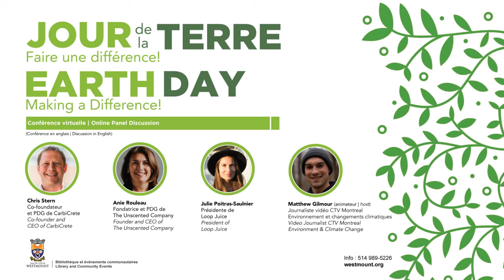Conférence virtuelle | Panel Discussion – Earth Day: Making a Difference!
Nous vous invitons à une discussion virtuelle en compagnie de trois propriétaires d'entreprises locales qui intègrent des valeurs de développement durable et de réduction de l’empreinte écologique au sein de leur culture organisationnelle.

Join us for a panel discussion with three local business owners whose companies incorporate the values of sustainability, waste-reduction, and reduced environmental impact.

Invités | Guests:
Anie Rouleau, The Unscented Company
Chris Stern, CarbiCrete
Julie Poitras-Saulnier, Loop Juice

Animé par | Hosted by Matt Gilmour, CTV News reporter

Ceci est un enregistrement d’un événement qui a eu lieu le 22 avril 2021. (en anglais)

This is a recording of an event held on April 22, 2021.